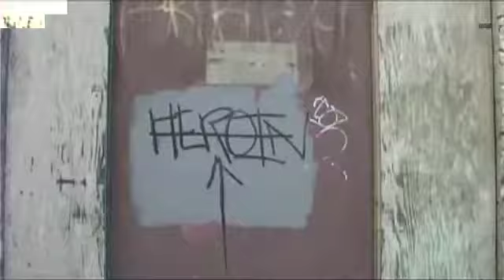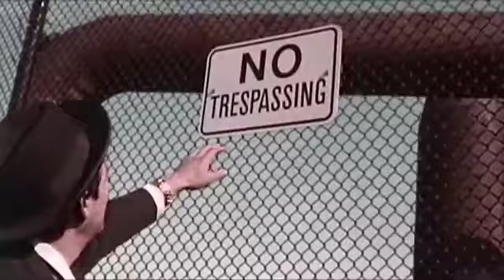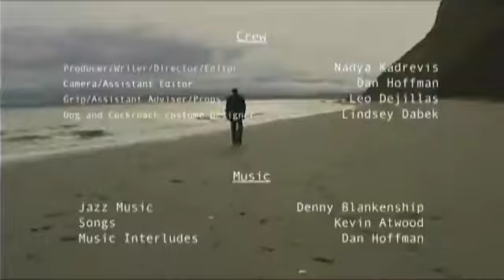The Wanderer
A love story about loss.